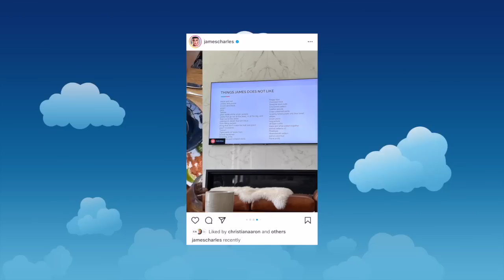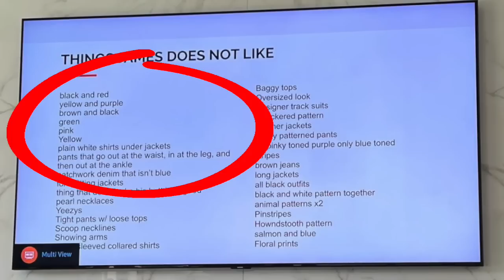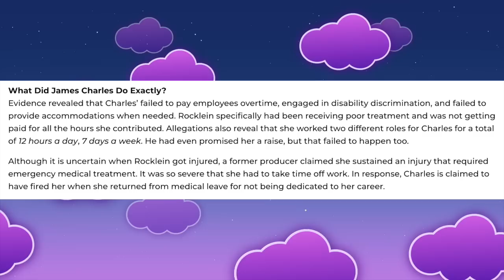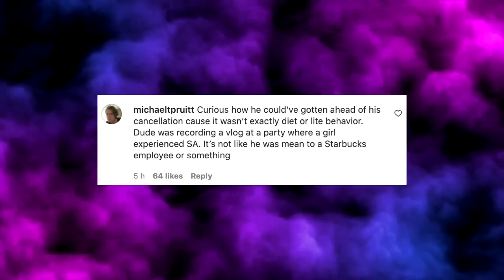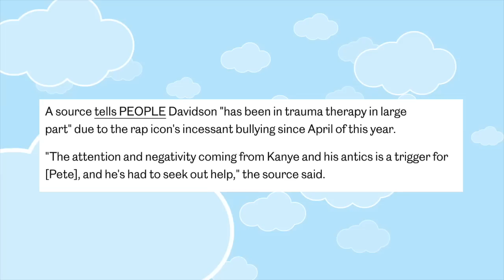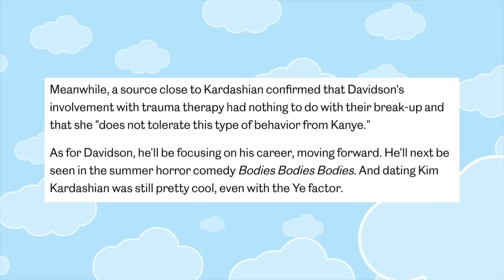James Charles SHADES Jeffree Star To His Employees..